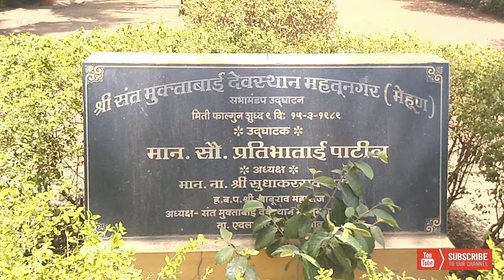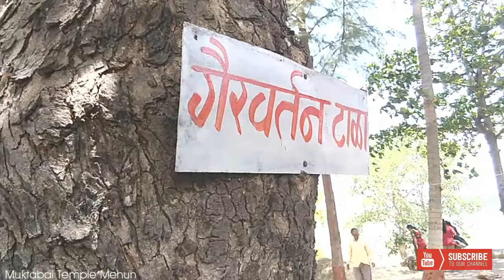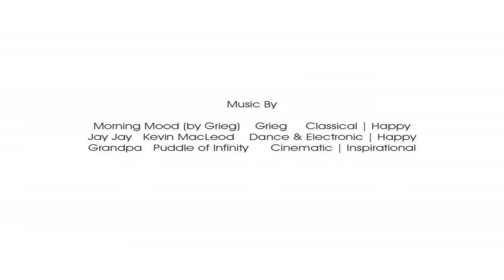Sant Muktabai Temple - Mehun | Muktainagar | संत मुक्ताबाई मेहून मंदिर, मुक्ताईनगर, जळगाव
|| आदिशक्ति संत मुक्ताबाई ||
Mehun Tal-Muktainagar Dist.-Jalgaon

Nearby places
Saint Muktabai Temple, Mehun
New Muktai Palace Hotel veg Muktainagar
Saint Muktabai Temple (Old temple)
Saint Muktabai Temple at NH6
Shri Tuljabhavani temple
Shri Saint Shravan Bal Samadhi temple, 7 km away from Muktainagar in village Hartala.
Yogi Changdev Temple in Village Changdev, 10 km away from Muktainagar
Sultanul Killah, Awwal Khalifa e Gauss Pak, Hazrat Syed Pir Ali Chandshah Dildarshah Qadri urf Chandshahwali Dargah.
Ajanta caves 58 km from muktainagar.
Manudevi temple near Faizpur town.
#'Maruti temple' at Shirsala village, 15 km from muktainagar.
#'Marimay temple' at 'Dollar Kheda' Village (where there is a religious fair every year in March on Tuesday).
Shri Shani Mandir, opposite Civil Court Muktainagar.